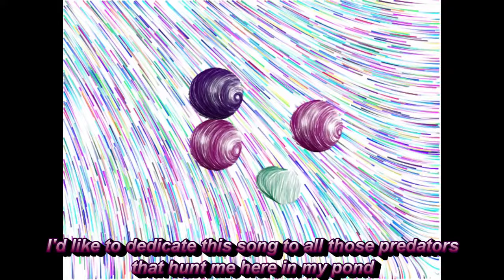I HATE YOU SONG from a bacterium to its predators in the pond